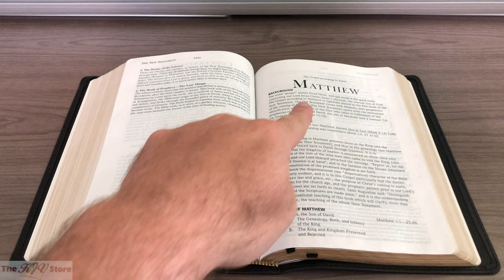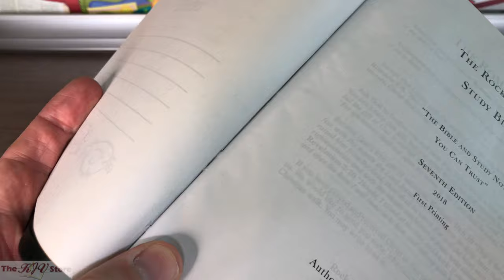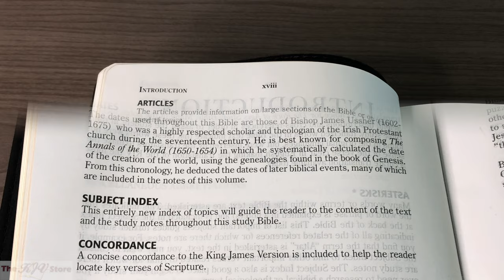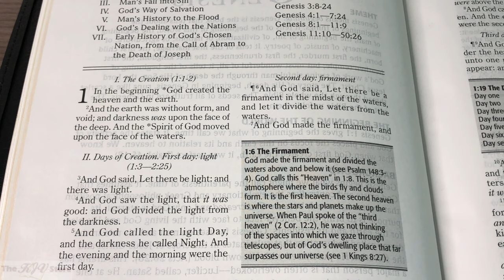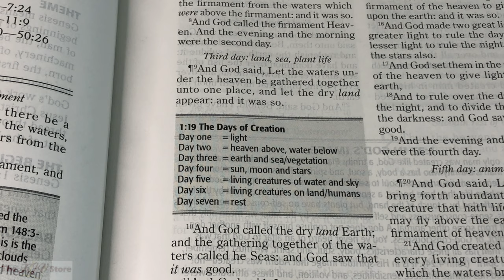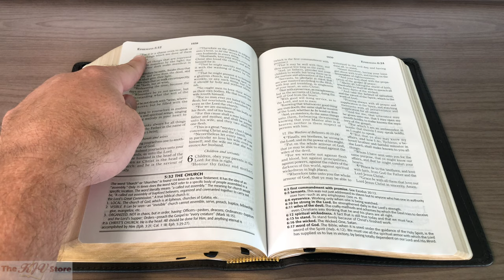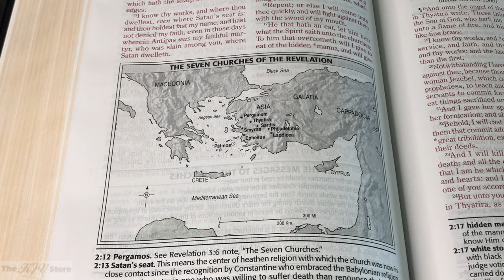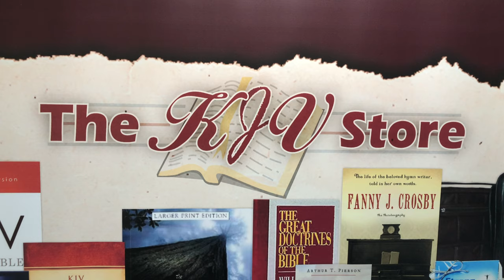KJV Rock of Ages Study Bible - Goatskin Edition (7th Edition Printing)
This Goatskin Leather Rock of Ages 7th Edition / 2018 Printing is now Out of Print, and is replaced by the 9th Edition Printing.

The KJV Rock of Ages Study Bible offers an unparalleled selection of helps designed to encourage the study of God's unchanging Word.  The Rock of Ages Study Bible is a revision of The New Pilgrim Bible, which was an updated and enhanced edition of the original work that was first released in 1948.  The purpose of the Rock of Ages Study Bible is to aid your study and understanding of God's Word and to "open up and demonstrate a clear picture of the holiness, the justice, the mercy, the love, and the grace of God to sinful men and women, through God's Son, our Lord Jesus Christ."  If you are looking for a truly Fundamental King James Study Bible, you found it.  As the title page states, The Rock of Ages Study Bible has "Study Notes You Can Trust".

Goatskin Edition:
This luxurious, Premium Edge-lined Rock of Ages Study Bible features a rare Goatskin Leather binding with Imitation Leather lining on the inside. It is exceptionally well crafted from one of the highest quality leathers available, and it's Edge-lined binding with superior flexibility is made to last and withstand heavy usage.  The combination of "lined to the edge style" and smyth-sewn pages provides extreme flexibility, and means this bible will lay flat when open on a desk or pulpit, and will easily fold and bend in the hands.  This limited Rock of Ages edition also features four ribbon markers, gold gilded page edges, and a presentation box.

75 Years of Truth:
The roots of the KJV Rock of Ages Study Bible and New Pilgrim Bible stretch back nearly 75 years.  Now, this Edge-Lined Goatskin Edition, the utmost quality Rock of Ages bible ever assembled in that time period, is available for those who appreciate premium leather in it’s finest form.

Features:
- Luxurious, Soft, Natural Black Goatskin Leather Cover
- Imitation Leather-lined to the Edge
- Smyth-Sewn Pages for extreme flexibility
- Gold Gilded Page Edges
- 4 Black Ribbon Markers
- Medium Trim Size (6-1/2 X 9-1/4 X 1-3/4")
- Words of Christ in Red
- Clear, Readable Size 10 Font Large Print Typeface
- Introductions & Outlines to each book of the Bible
- 975 In-Text Notes
- Thousands of Bottom-of-Page Study Notes
- 32 In-Text Charts
- 35 In-Text Maps
- *Asterisk Markings indicate word or phrase is explained and appears in Subject Index
- Presentation Page and Family Record Section
- Introduction and Explanation of Rock of Ages Study Features
- Subject-Index
- New Oxford Bible Concordance
- New Oxford Bible Maps
- Gift Box
- Printed and Bound in the U.S.A.!
- Pure, Trustworthy KJV Cambridge Text

Rock of Ages Study Features (Expanded):
- Over 975 in-text notes put background information at the reader's fingertips.
- Thousands of concise, bottom-of-page study notes address essential topics like Salvation, Baptism, Prayer and many more.
- 35 black and white in-text maps provide geographical context for understanding events portrayed in the Bible.
- 32 in-text charts make it easy to understand factual information.
- Asterisks by the key words in the text indicate that illuminating notes are available about them elsewhere in the Bible.
- Introductions with outlines set the stage for getting the most out of each book.
- Sectional headings and outlines are indicated within the text.
- 32 Page Subject Index that guides the reader to the content and study notes throughout the Rock of Ages Bible.
- 200 Page New Oxford Bible Concordance shows the book, chapter, and verse location of the most prominent words in the KJV and supplies several words of the context in which each word is found.
- 9 pages of accurate, full color Oxford Bible maps (with index of places and natural features) that illustrate the Biblical world.

Rock of Ages Introductory Features (Expanded):
- Introduction to the Rock of Ages Study Bible
- The Bible and It's Author
- How We Got Our English Bible
- Concerning the Old Testament
- Between the Old and New Testaments
- Introduction to the New Testament Missions
- Concerning the New Testament